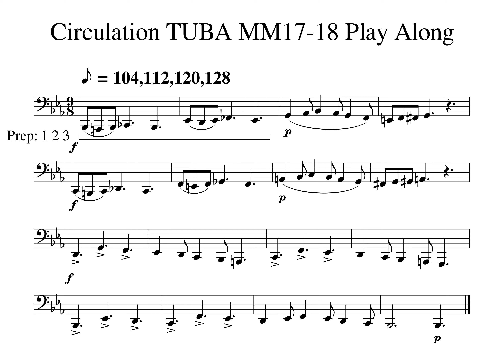002 Circulation TUBA MM17 18 Play Along Tempo 104 112 120 128